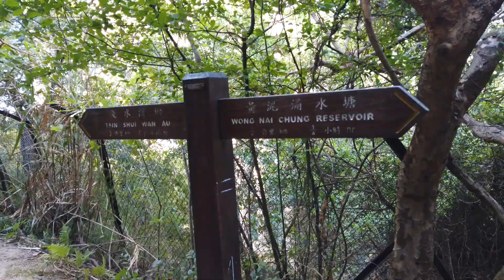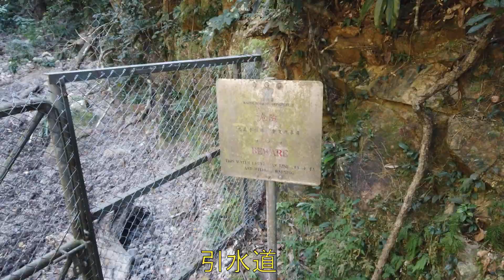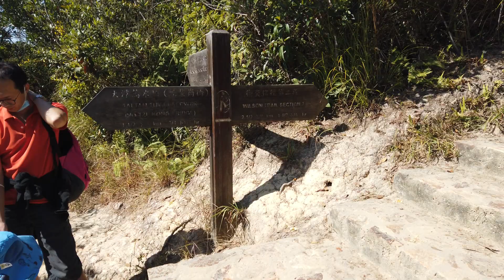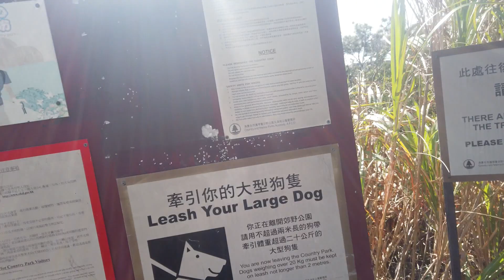Middle Spur AOP 中央山咀炮兵觀測堡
由黃泥涌水塘出發，往紫羅蘭山徑走，至中段，下走就會找到觀測堡。
而觀測堡下方為前廢棄中央山咀（舊淺水灣）配水庫，現已荒廢。右方仍有一個掩體兵營，如果爆林，應可下落淺水灣道，可惜一入吃了一個大蜘蛛網，都係走回紫蘿蘭山徑。往衛奕信徑第一段孖崗山的北崗山363米與及南崗山386米,赤柱峽道離開.